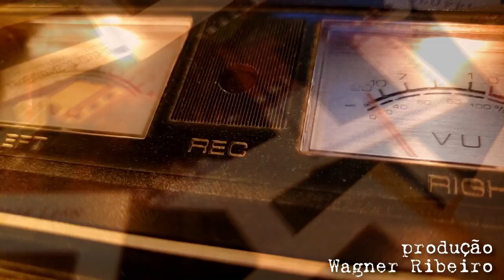Sorveteria do Vale nos anos 90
Um curto momento cheio de nostalgia e sabor… Sorveteria da Doceira do Vale… Saudades...